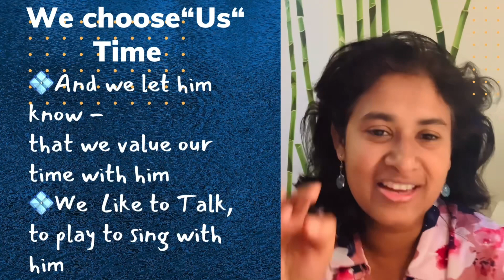How to teach a Late Talker to talk in 21days - day 15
This video is about Waiting. Waiting is tough. But it is the most easily available time for engaging with your child.
Rarely if ever do we use this time nowadays to connect even with ourselves ( because we got tech and always something to catch up on!)
This video is about reclaiming that connection and the joy of being with each other.
Though this video is not exactly great FUN, I hope it leaves you with the feeling that waiting is not too bad.
Nobody Died! Or was traumatized for life😅

We‘ve got to work on this waiting thing. And I think it’s worth the work😇

Find Marci at